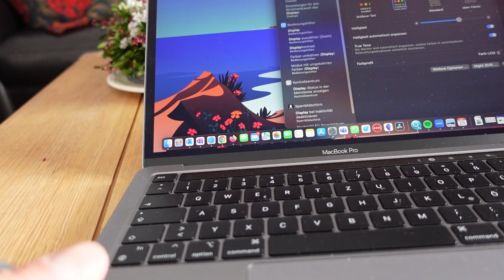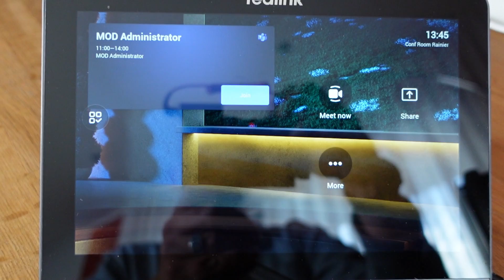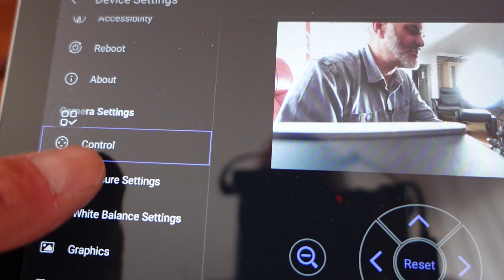Yealink A20 Video Conference Kit: Framing Modes, Background Noise Reduction, wireless casting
Yealink A20 Video Conference Kit contains Video Collaboration Bar, WPP 30 Dongle for Wireless Casting, external Microphone VCM36-W and Control Panel CTP18. In this video I share new in Android 10, Different Framing Modes like Speaker Tracking, Group Framing, Multi Framing, Connection Options and  Background Noise Reduction

Firmware Version of Yealink MeetingBar A20: 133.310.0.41
Firmware Version of CTP18: 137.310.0
Microsoft Teams Version: 1449/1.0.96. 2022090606

Intro 00:00
WPP30 Dongle for wireless Casting  02:40
Different Framing Modes, Microphone Samples (internal, external), Background Noise Reduction 03:39
Connectivity Options 06:01
Microsoft Teams Admin Center 06:23
Settings in Control Panel CTP18 06:33
End 06:56